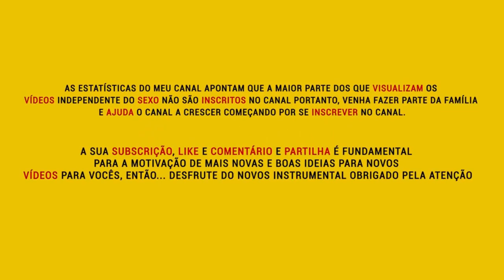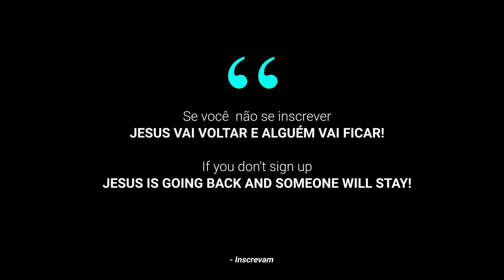Choro de Semba ~ Rosariobeats Feat. Dj Flávio - Katchinguele (O Benga ta xedemeio) Afro House 2023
''Choro de Semba'' ~ Rosariobeats Feat. Dj Flávio Ngola - Katchinguele | Instrumental de Afro House I Believe I Can Fly Uh Uh

⚡ Type Beat
🎶 Mistura de ritmos souls r&b e zouk

✅ Any use of this beat must be credited. for example: (Prod. by Rosariobeats)
⚠️ Purchase a license to use this instrument commercially.

🌐ATTENTION!
- The free use of this instrument is only allowed for NON-commercial purposes, therefore, registration on streaming platforms (ex: spotify, itunes, etc) or on any distributor (ex: cd baby, onerpm and similar) is prohibited.
- If this occurs, legal measures will be taken.

🌐Produced by Rosario Beats.

🌠Leave your opinion and help the page grow.
✔️Original Instruments 2022 ©️

AP TÁ MALUCO Afro house, Scrô Que Cuia feat Os Moikanos - Oiii Mana, Akuluwo, A-Star - Kupe Dance (Official Video) KupeChallenge, Dj Mj - Afrobeat Mix 2023 (Avacalho Vol.7), VAI LHE BUSCAR NÃO ME PEGA MAIS ASSIM Johnny Berry- MINAMORA Ft. Cage One, MC Tranka Fulha - Ramedi kornu, Tic Táa x Mocita x Tua Rata (Remix) - Dj Tenente FK, TITICA X NEIDE SOFIA X UAMI NDONGADAS X PAULELSON, NERÚ AMERICANO - ZARANZA [2017] , Os Moikanos - Lhe Trairam [Prod.by Malef] , Preto show - PEDRA feat Filho do zua,Uami ndongadas, Cypher Girls- Afro Dance ( Os Santiegos ft Fábio Dance, O TEAM - SIM, Afro Panico "Matimba" | Afro-House | Kuduro | Pantsula | , Dj Kapiro feat Fabio Dance & Neide Sofia - Dá Um Kwata , Bebinho Xtraga & Luciano LastKing - Não Tenho Culpa , Scro Que Cuia - Vou Chorar / Cara De Apaixonado, Dj Habias x Cali John x Preto Show - Mocita, Be Kuduro | Noite & Dia - Lhe Avança, Da Recor - Kit Kitchã [2k19] (Video Oficial), alogia instrumental, Mangolândia, INGOMBLOCK - TAMBULELENO, Cage One, Elisabeth Ventura - Duro No Drill, Verão na Tuga, Drena na Tuga

homebros,homebros uk,afro,afrobeats,afrodance,class,camp,azonto,afrohouse,gqom,feeling first,malaia,studio bros,afro dance